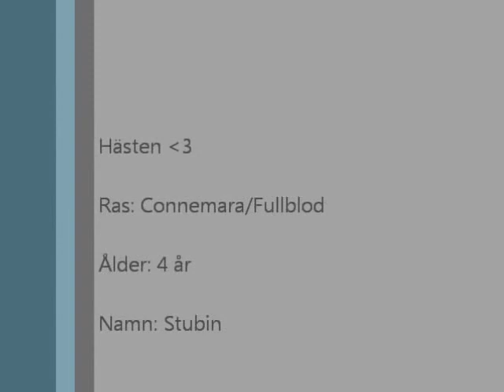Connemara/fullblod (Stubins film)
Till min lilla  Stubin  (a) Min 4 åriga connemara/fullblods korsning på ca 155 mkh. ;) Han älskar att hoppa och rida dressyr (L) Filmen är ifrån inridning och 4 månader fram :P